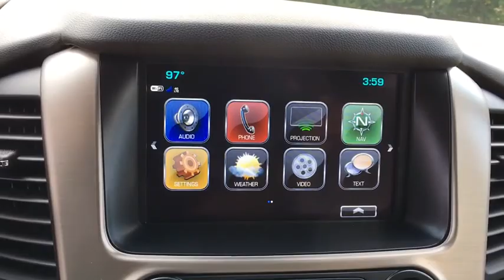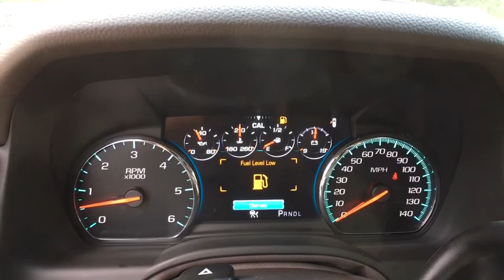2019 GMC Yukon XL Leesburg, Manassas, Winchester, Sterling, Frederick, VA 85222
Dark Sapphire Blue N 2019 GMC Yukon XL available in Leesburg, Virginia at Country Buick GMC. Servicing the Manassas, Winchester, Sterling, Frederick, VA area.

326 E. Market St

2019 GMC Yukon XL DenalibrbrGRAND OPENING! For the all new Country Buick-GMC Come check out our Huge Inventory and Super Savings.